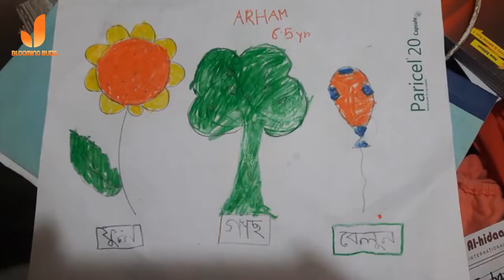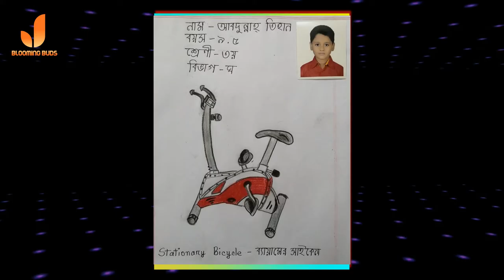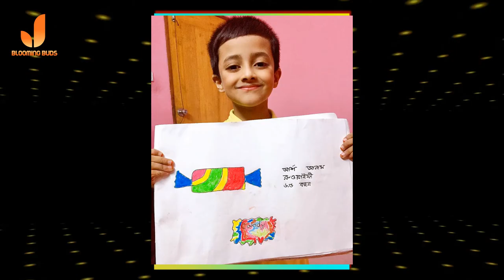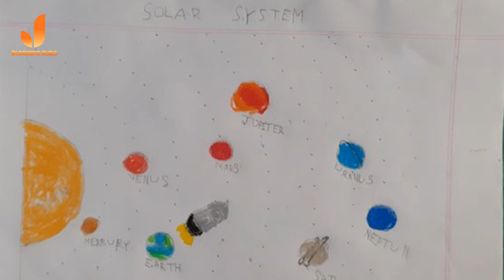Drawing Competition's Slide || Blooming Buds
Blooming Buds Drawing Competition 2020

Mentor:
Ibadur Rahman ratul
CEO, Darland International School.
Dr. Kanij Fatema Tonni
Dr. Saifur Rahman Khan
Dr. Afsana Alam Khan Tammi
Afrina Sharmin Rakhi

Mahia zaman Shanta
Zahra Ahsan

Towhid al Islam

Coordinator: Abu Hanif Noman
Chief Advisor: Dr. Muhibbur Rahman Rafe